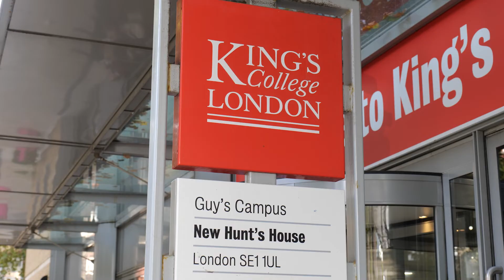MSc Stem Cells and Regenerative Therapies: from Bench to Market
The first course of its kind in the UK, the Stem Cell & Regenerative Therapies: From Bench to Market MSc combines biological and medical science with business, law and bioethics. Designed to develop expertise in the biological, commercial and regulatory aspects of cellular therapies and its applications in biomedicine, the course equips students to pursue a business-based career in cellular therapy or related disciplines.